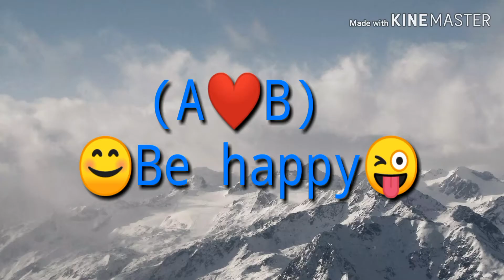Azan মধুর কন্ঠে অজান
be happy always Alamgir Hossain